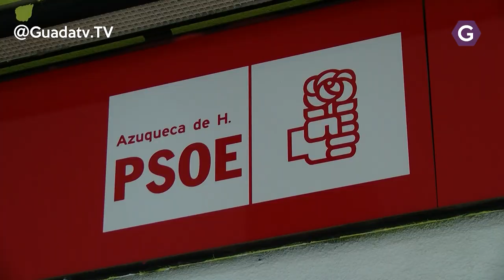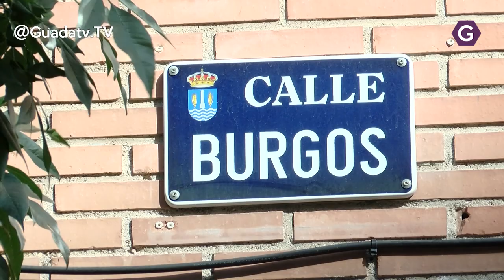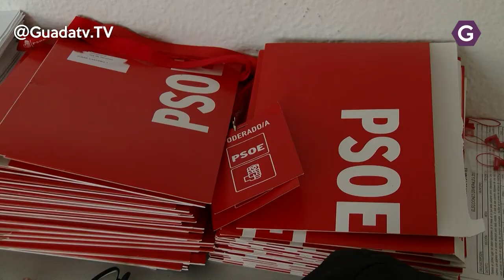El secretario local del PSOE de Azuqueca dice que Blanco va por libre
Durante los últimos días les hemos ofrecido las reacciones desde distintos órganos de gobiernos del PSOE a la decisión de José Luis Blanco de retomar su vida laboral en RENFE dejando por ello su dedicación exclusiva al Ayuntamiento, nos faltaba saber que piensan sus compañeros de la agrupación local del PSOE en Azuqueca.